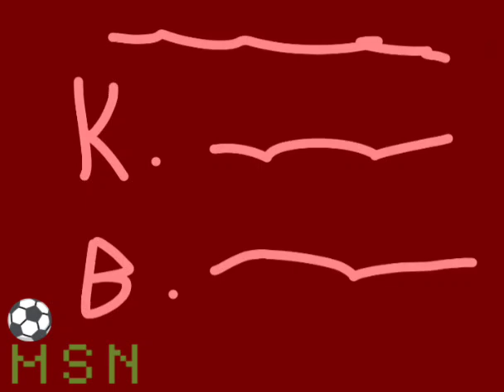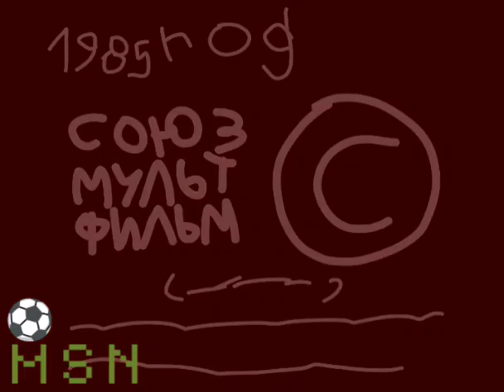Ершю (1985) Союзмультфильм СССР Кинотеатр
ജനം വലഞ്ഞു ബാല ഗംഗാധര ഞാൻ പറഞ്ഞു അത് സാരമില്ല പരിഹാരമുണ്ട് ഒരു വലിയ സ്പൂൺ വെളിച്ചെണ്ണ ഒരു ടേബിൾസ്പൂൺ തേൻ ചേർത്തു കഴിക്കുക എന്ന ചിത്രത്തിൽ പത്മപ്രിയ ഇനി ഞാൻ കൂടുതൽ ബലം പിടിച്ച് ഒരു ദിവസം പോലും ഒരു ദിവസം MSN ⚽ 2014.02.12